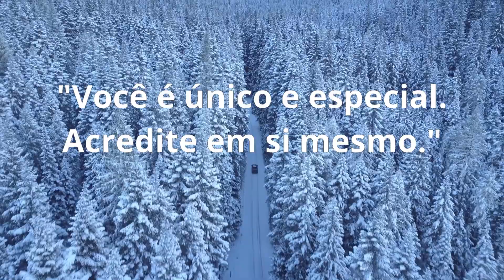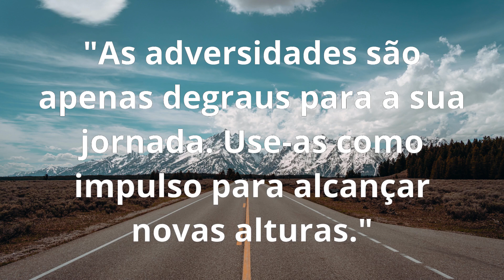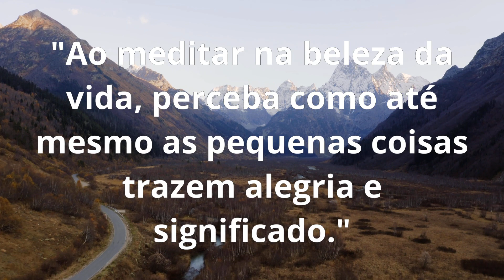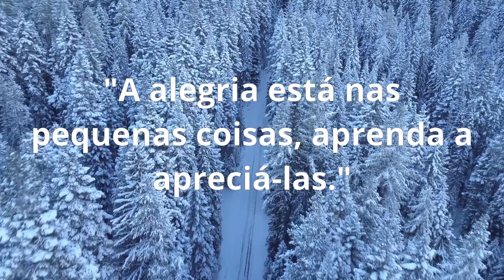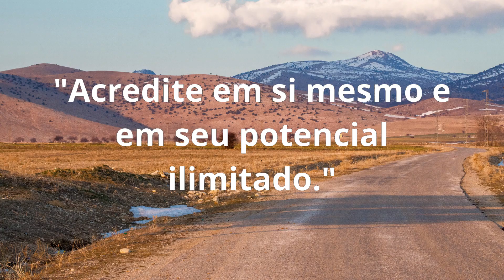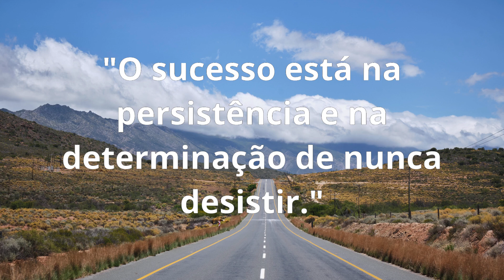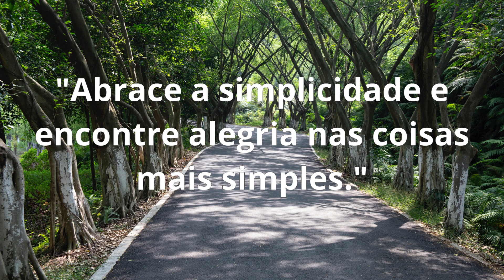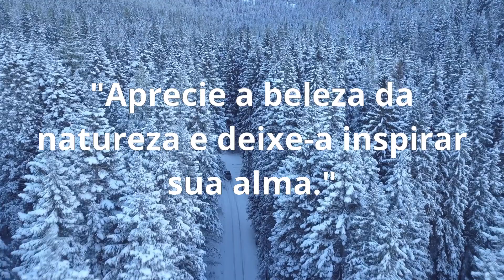Jornada Inspiradora: Pelos Caminhos da Beleza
"Jornada Inspiradora: Pelos Caminhos da Beleza" é um vídeo musical que leva os espectadores em uma viagem visualmente deslumbrante por uma estrada sinuosa, passando por uma variedade de paisagens deslumbrantes. Com imagens que capturam a majestade da natureza e suas cores vibrantes, essa jornada cinematográfica oferece uma dose de inspiração e tranquilidade.

O vídeo começa com uma imagem aérea da estrada que se estende ao infinito, acompanhada por uma música suave que acalma a mente e relaxa os sentidos. À medida que a jornada avança, as imagens alternam entre montanhas majestosas, vales exuberantes, campos floridos, praias serenas e florestas encantadoras. Cada nova cena é um convite para contemplar a beleza da Terra e apreciar sua diversidade.

Durante o vídeo, aparecem sutis transições entre as paisagens, criando uma sensação de fluidez e harmonia. À medida que as imagens se desdobram, frases motivacionais surgem na tela, como se fossem pensamentos inspiradores que acompanham essa jornada pela estrada. Essas frases refletem temas de superação, crescimento pessoal e apreciação da vida, proporcionando uma mensagem positiva para os espectadores.

A trilha sonora escolhida para esse vídeo musical consiste em músicas relaxantes e melodias suaves. Os acordes suaves do piano, acompanhados por instrumentos tranquilizadores, criam uma atmosfera serena e meditativa. A música serve como um fio condutor emocional, intensificando a experiência e conectando as cenas da jornada de maneira coesa.

"Jornada Inspiradora: Pelos Caminhos da Beleza" é um convite para uma pausa na agitação do dia a dia e para uma imersão nas maravilhas da natureza. Ao assistir a esse vídeo, os espectadores são convidados a refletir, relaxar e encontrar inspiração na grandeza da criação. É uma experiência audiovisual que busca nutrir a alma e renovar o espírito, deixando uma sensação duradoura de serenidade e gratidão.